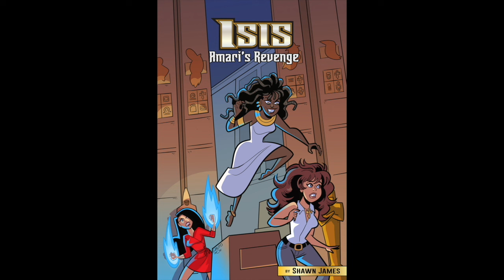Why Do Guys Change Personality While Dating? Requested Video